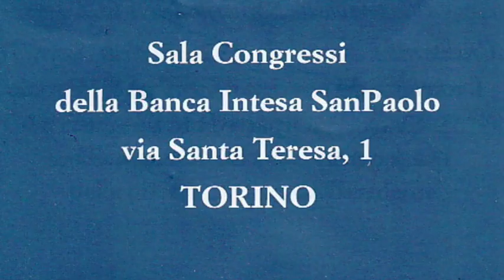Incontri con gli Antichi 2012/2013 - Renato Uglione - Petronio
Martedì 15 gennaio e martedì 19 febbraio 2013, Renato UGLIONE, Vicepresidente Nazionale dell'A.I.C.C., "Credite mihi: assem habeas, assem valeas (Satyr. 77). Il romanzo dei parvenu: il Satyrikon di Petronio" (con lettura di testi a cura di Stefano Bove) - Sala Congressi della Banca Intesa SanPaolo, Via Santa Teresa, 1, Torino
VideoCIP